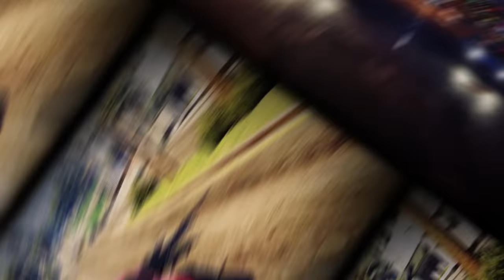True Motives Episode 5: Snakes (GTA 5 Online TV Series Season 1) | iPodKingCarter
Catch every episode on LeAristocrat, IpodKingCarter, DomIsLive, and Money Team Gaming's YouTube Channel.

for exclusive trailers, downloads, and sneak peeks!

➜ SPAM that LIKE button for more content!